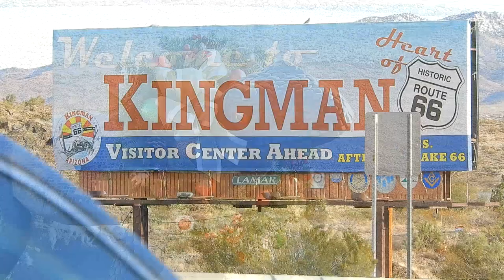Horse Trailers | Truck Spotting USA 2019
Horse trailers, northern Arizona, lots of trucks and horse trailers spotted today along highway 68 to and from from Las Vegas NV.
No more trucks on this channel.  Go to new channel for trucks.  Thanks.